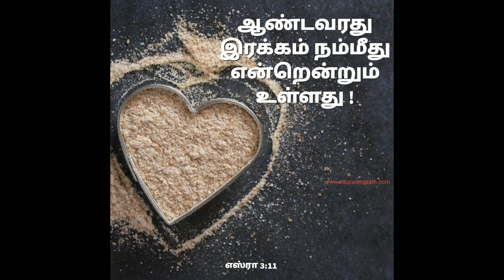22 August 2022(2)